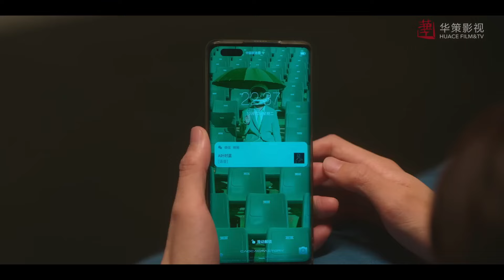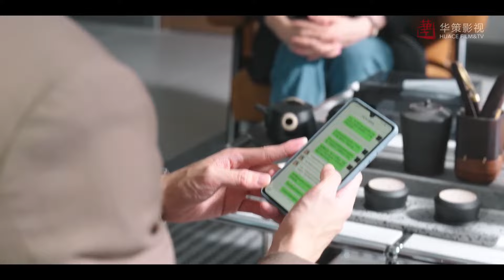ดูเหมือนสั่งสอนยังไงไม่รู้ | ตอนที่ 12 | บังเอิญพบรัก - Hi Venus | ( เจิงซุ่นซี , เหลียงเจี๋ย)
เรื่องราวโรแมนติกของผู้อำนวยการของโรงพยาบาลที่เป็น "สุนัขจิ้งจอก" คนใหม่และผู้ช่วย "แกะ" ของเขา
พวกเขาต่างก็เป็น "คู่ซวย" ของกันและกัน หรือจะเป็น "คู่ดวงสมพงษ์" ของกันและกันกันแน่?
"เย่ซือหลาน"(รับบท เหลียงเจี๋ย ) กุมารแพทย์ที่คลินิกเถาหยวน เหตุเกิดจากความเข้าใจผิดกับผู้อำนวยการคนใหม่ "ลู่จ้าวซี "(รับบท เจิงซุ่นซี ) หลังจากนั้นเธอก็ต้องกลายเป็นผู้ช่วยของเขา ในการแก้ปัญหามากมายเกี่ยวข้องการดูแลสถานที่และการรักษาผู้ป่วย ทั้งสองตกหลุมรักกัน  จากการที่พวกเขาช่วยเหลือซึ่งกันและกันในการช่วยชีวิตและรักษาผู้บาดเจ็บอย่างลึกซึ้งยิ่งขึ้น